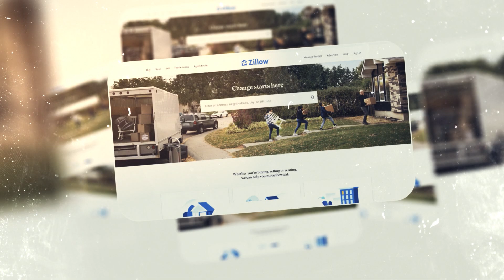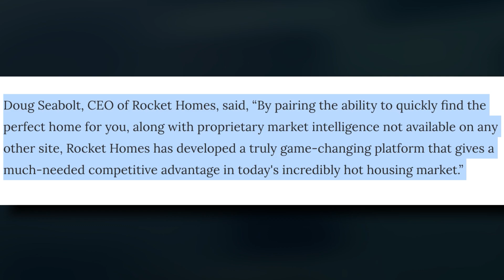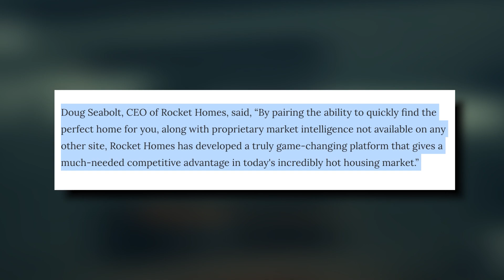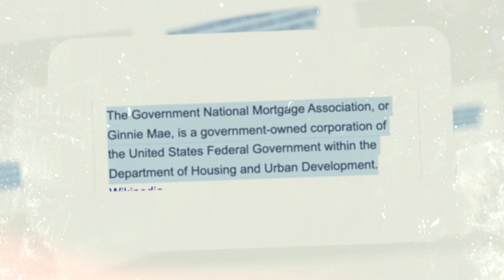Zillow vs Rocket Homes. Is it a Copy – Paste?